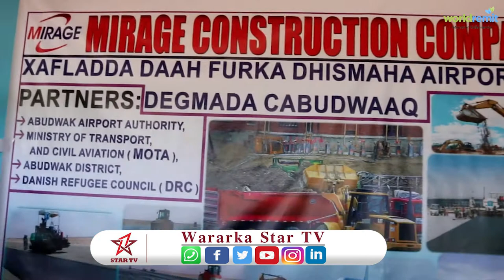Wasiirka duulista iyo Hawada Soomaaliya ayaa gadhay magaalada Caabudwaaq